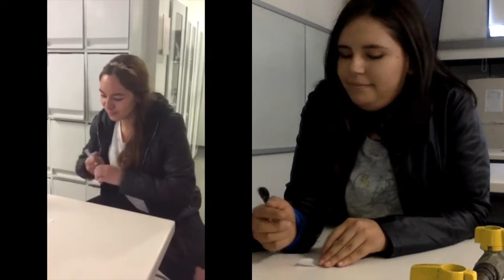Mentiras Fisiovideolab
Steal or Split